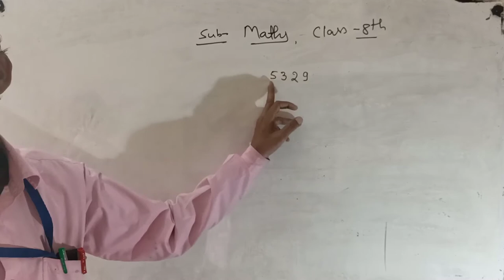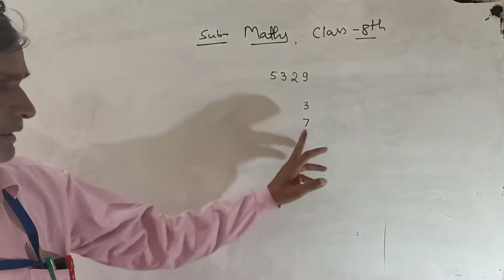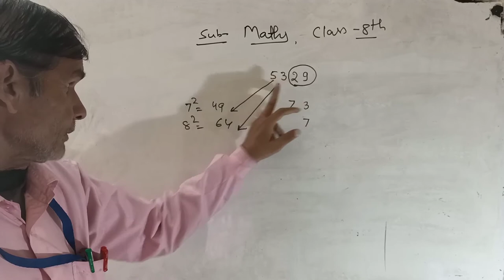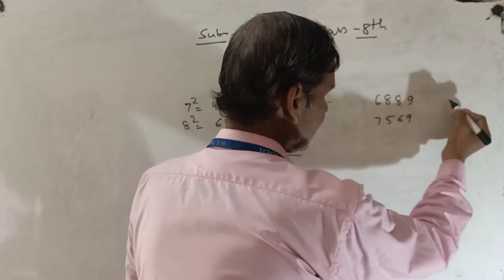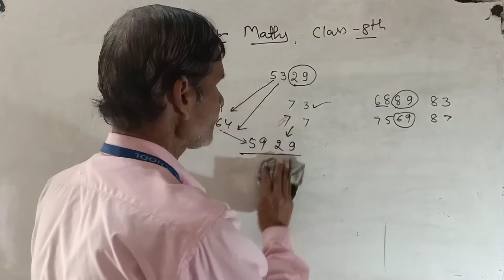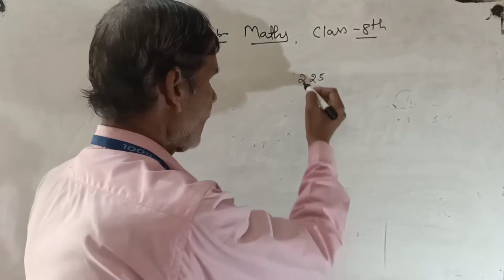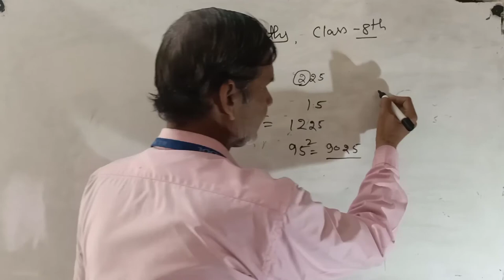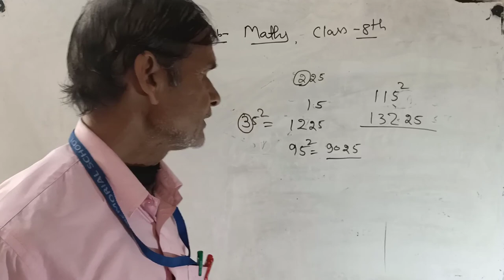Class 8th Math's by R.D.Bhatt | Square root in 30 second | Find square roots